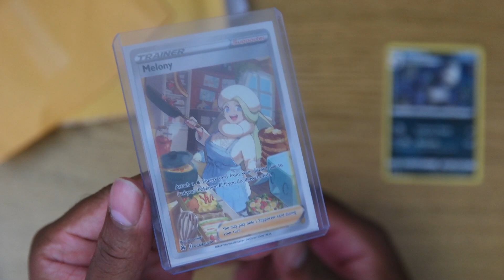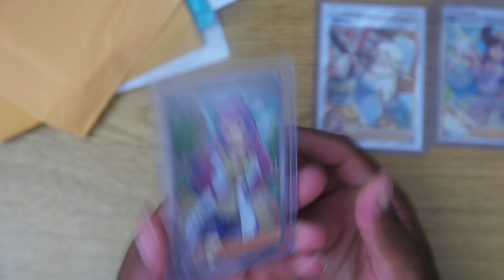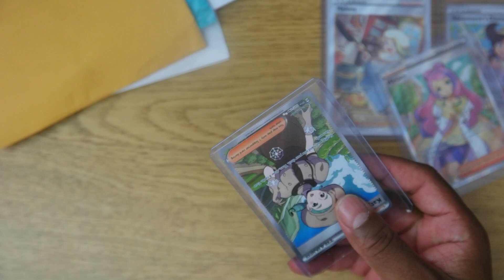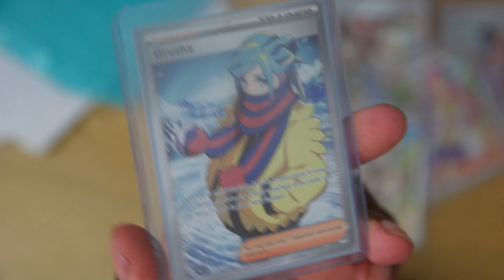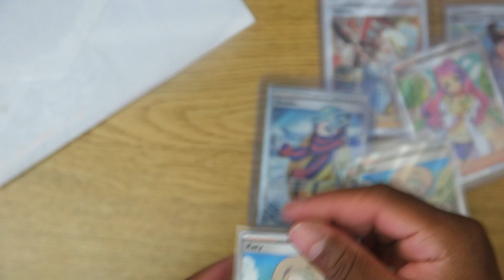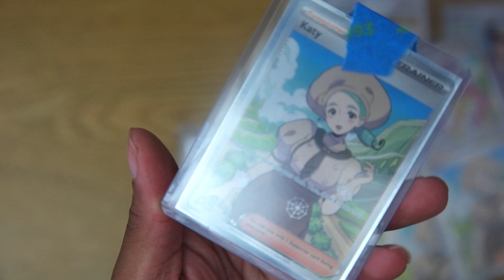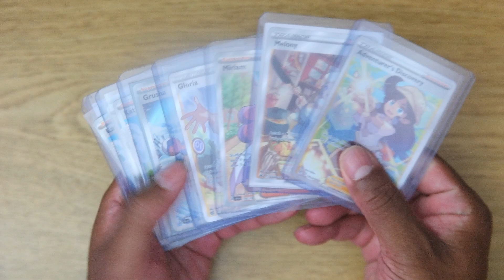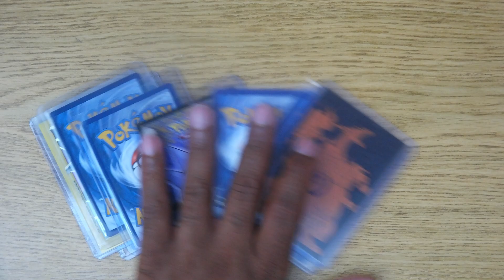ASMR POKEMON FULL ART PICKUPS